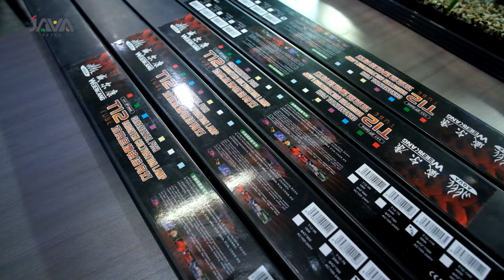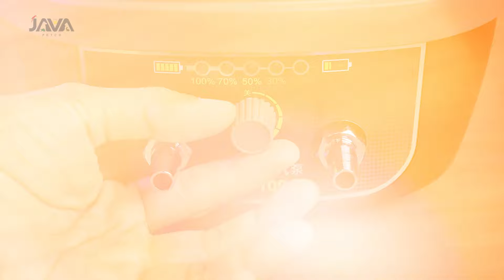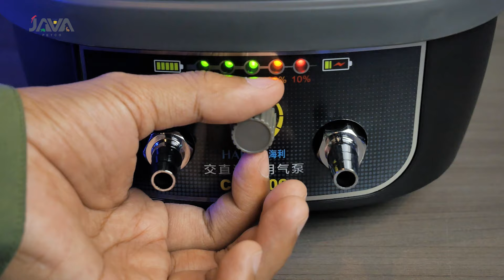REKOMENDASI AERATOR AC/DC TERBAIK BUAT KOLAM KALIAN!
INDONESIA
TERIMA KASIH